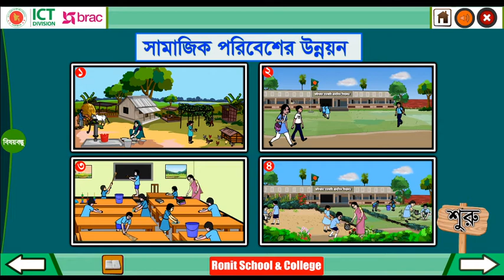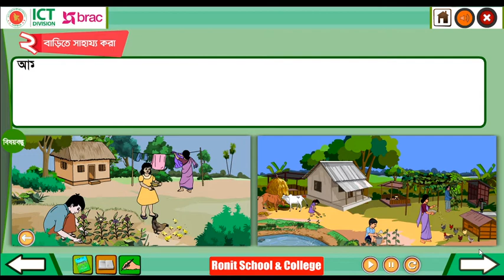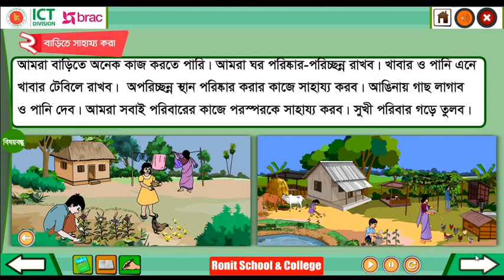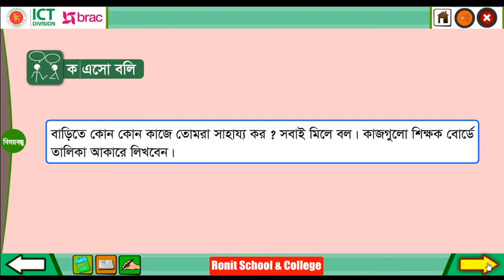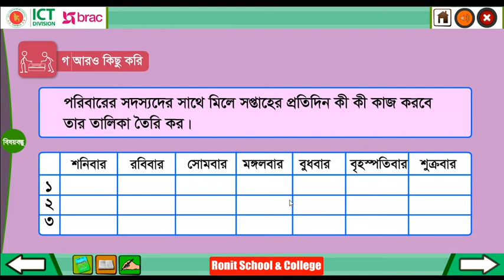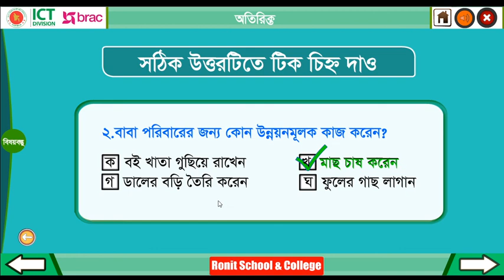Class 3 BGS Chapter-6 Part-2 ।। তৃতীয় শ্রেণি বাংলাদেশ ও বিশ্বপরিচয় অধ্যায়-৬ পাঠ-২